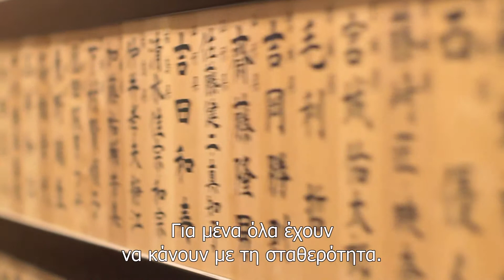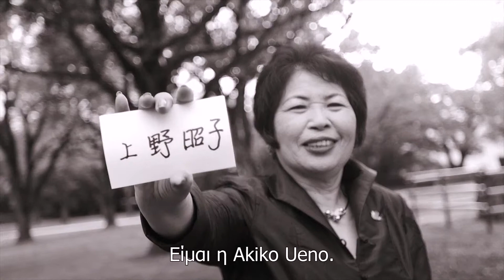This is Forever από την Akiko Ueno με ελληνικούς υπότιλους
Η ιστορία την Akiko Ueno